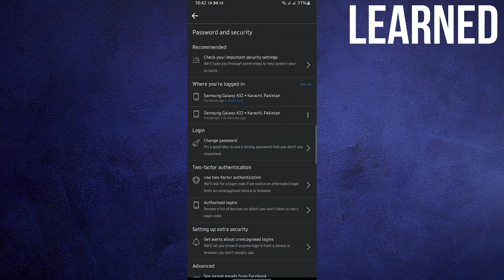How To Logout From Facebook Messenger App On Android (Latest)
How To Logout From Facebook Messenger App On Android

If you want to know... then just watch this step-by-step easy tutorial till the end to get the most out of it.

✅ This Channel Is All About Quick And Easy Solutions To Your problems.